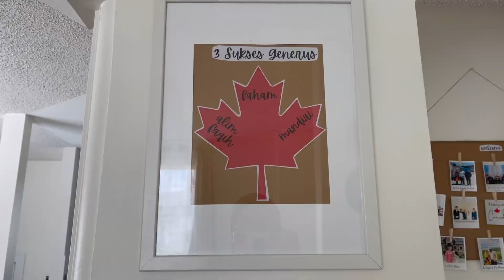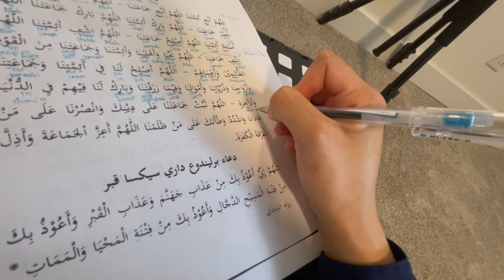Summer Asrama 2022 Jamaah Canada | 2 Tahun Pandemik akhirnya semua berkumpul kembali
السلام عليكم ور حمة الله وبر كا ته
hi semua nya, welcome back to this channel alba family ..
di video ini Aku mw share kegiatan community mengaji Aku, alhamdulilah setelah pandemik 2 thn ini kita ahirnya bisa berkumpul kembalii dan mengadakan acara rutin tahunan kami...
buat kalian yang penasaran sama acara tahunan kami tonton sampai habis video nya ya ;) dan share ke temen2 kalian kalo kalian suka dan merasa video nya bermanfaat buat kalian
وعليكم السلام ورحمة  الله وبر كا ته